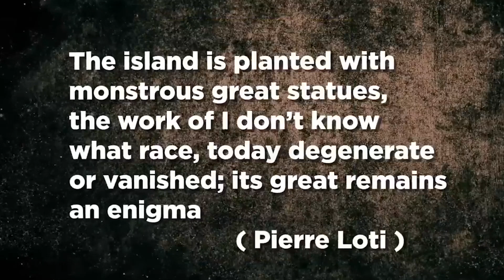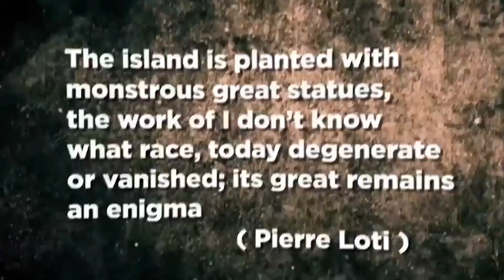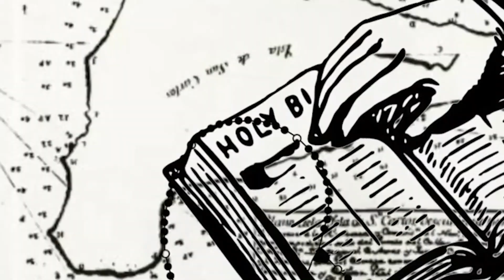Scientists Finally Discovered the Truth About Easter Island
🌍 What if everything we believed about Easter Island was completely wrong?

🌍 What if the statues on Easter Island weren’t just heads… but full bodies buried beneath the ground?

For years, the Moai statues stood as silent sentinels on one of the world’s most remote islands. But shocking new discoveries are rewriting everything we thought we knew. From hidden underground secrets and ancient engineering to mysterious statue movements and a tragic downfall—this is the real story of Easter Island.

🔍 In this video, we reveal:

The underground bodies of the Moai statues

How the "walking statues" theory was proven true

The advanced farming system that fed a lost civilization

The truth about their collapse—and who really caused it

And the scientific breakthroughs changing everything

👉 Watch to the end to see how these revelations rewrite ancient history.